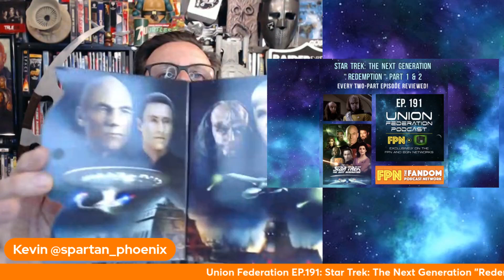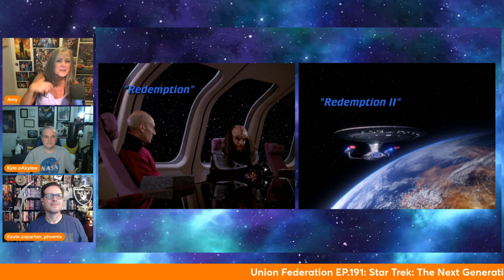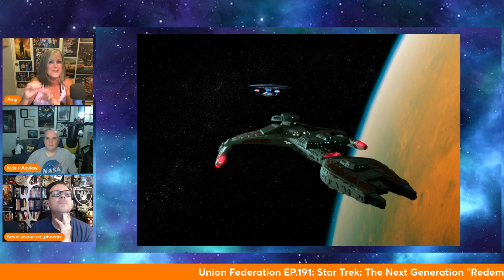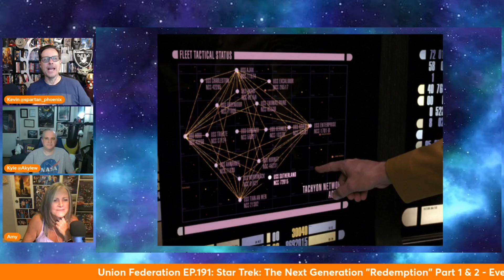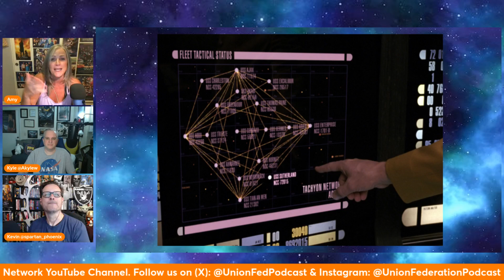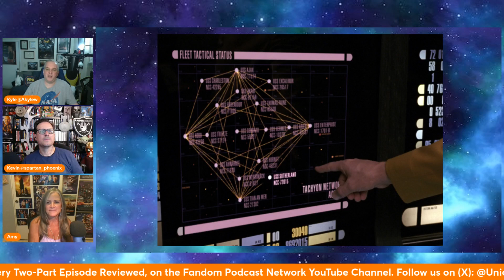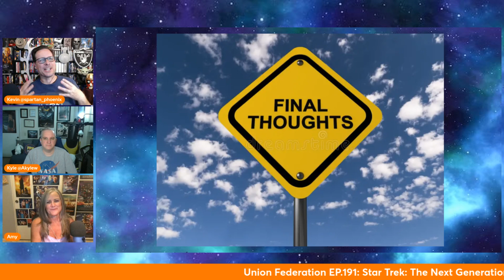Union Federation EP.191: Star Trek: The Next Generation "Redemption" Part 1 & 2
Union Federation EP.191: Star Trek: The Next Generation "Redemption" Part 1 & 2 - Every Two-Part Episode Reviewed!

Welcome to the Union Federation Podcast on the Fandom Podcast Network & BQN Network, where we discuss both Star Trek and The Orville. Your Union Federation crew continue to celebrate Star Trek: The Next Generation! More specifically, every Two-Part Episode throughout its seven season run. Star Trek TNG set a precedent with it's eight two-part episodes, several of which were part of season ending cliffhangers! On this episode we discuss, Star Trek: The Next Generation "Redemption" Part 1 & 2.

Facebook: The Union Federation: A Star Trek and Orville Podcast Group.

- Fandom Podcast Network is on ALL major podcasts platforms.
- X (Twitter) : @unionfedpodcast
- Kyle Wagner on X: @AKyleW / Instagram & Threads: @Akylefandom
- Amy Nelson on X: @MissAmyNelson / Instagram: @amynelson522
- Hayley Stoddart on Instagram & Blue Sky: @trekkie01D
- Kevin Reitzel on X / Instagram / Threads / Discord & Letterboxd: @spartan_phoenix

Where to Find BQN:
X & Instagram: @BQNpodcasts
Facebook: The BQN Collective (listener's group)